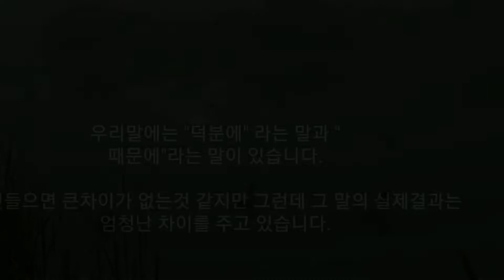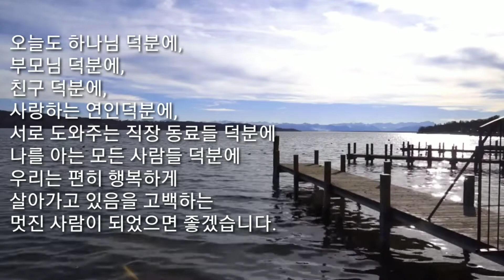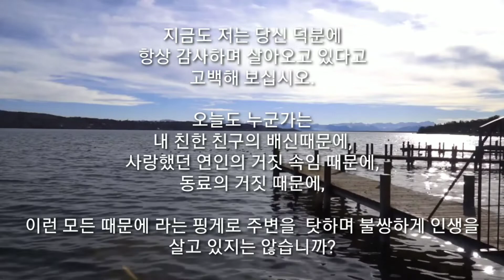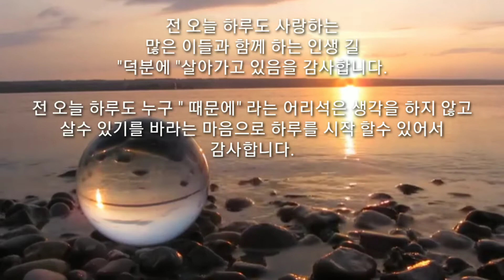마음을 다스리는 글 #36 즐겁고 행복한 하루가 되시기 바랍니다.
마음을 다스리는 글 입니다.
인생에 누구를 막론하고 힘들고 지칠때 도움이 되는 글 입니다.

감사합니다.